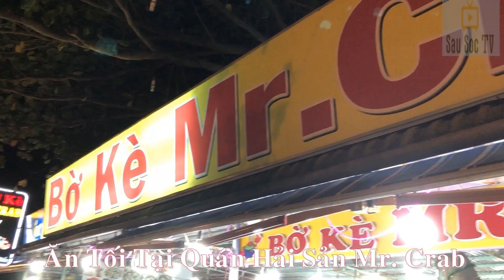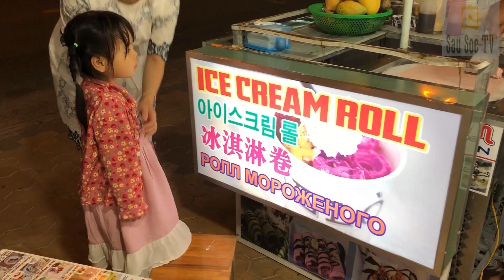Vui Chơi Bãi Biển, Hồ Bơi Resort Hoàng Ngọc và Ăn Hải Sản, Kem Cuộn Đường Phố Mũi Né | SauSoc TV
Vui Chơi Bãi Biển, Hồ Bơi Resort Hoàng Ngọc và Ăn Kem Cuộn Đường Phố Mũi Né | SauSoc TV

Phan Thiết Mũi Né có gì vui?
Thông thường đi du lịch Mũi Né Phan Thiết, các bạn có thể sắp xếp đi các chuyến đi tham quan khám phá các địa điểm du lịch vào ban ngày.
Chiều về có thể tắm biển tại Resort để các bạn nhỏ chơi xúc cát, rồi vui chơi ở hồ bơi của Resort.
Tối có thể ghé các quán ở bờ kè để thưởng thức các món hải sản và đi dạo ăn kem cuộn đường phố .
1 nét đặc trưng của du lịch Mũi Né, có rất nhiều tiệm kem cuộn đường phố dọc các quán hải sản bờ kè.

Video lưu lại kỷ niệm chuyến du lịch mũi né 2019 của gia đình Sâu Sóc.
Cảm ơn các bạn đã theo dõi video clip của SauSoc TV Nếu các bạn thấy hay hãy Like  và Share để ủng hộ kênh và nhớ để lại comments của bạn ở bên dưới nhé.
© Bản Quyền Video thuộc về : SauSoc TV